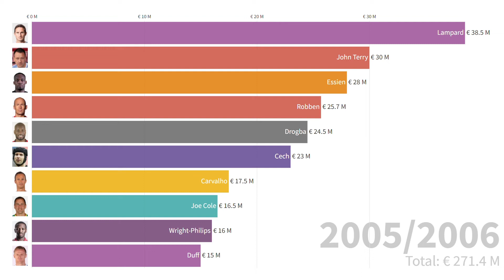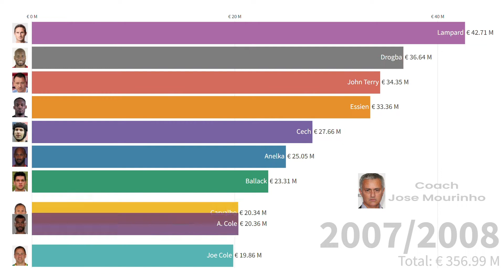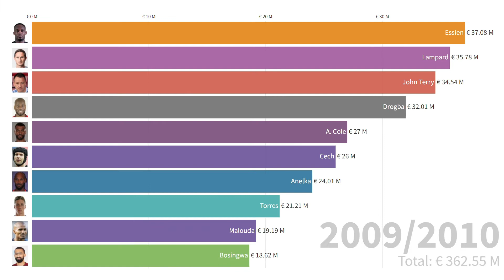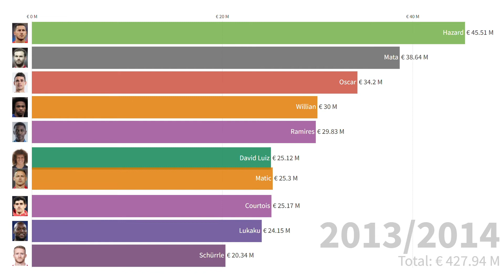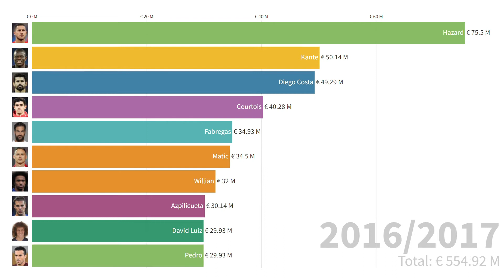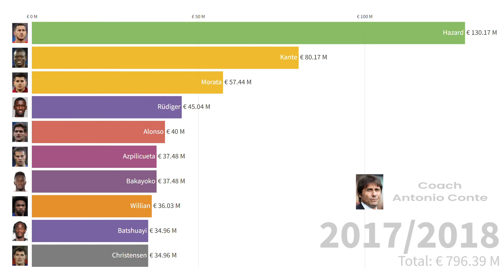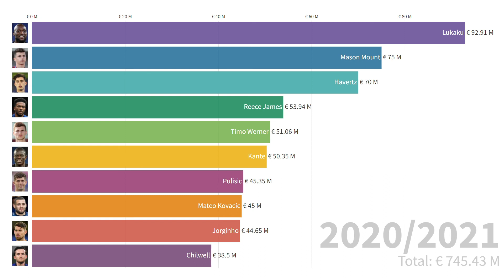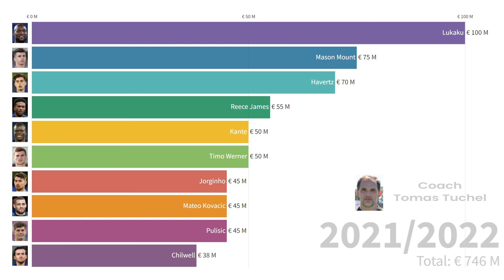Top 10 Chelsea Most Valuable Football Players (2005-2022)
This Visualization shows the top 10 players in the Chelsea squad or most valuable from 2005 to 2022. Which is your favourite?